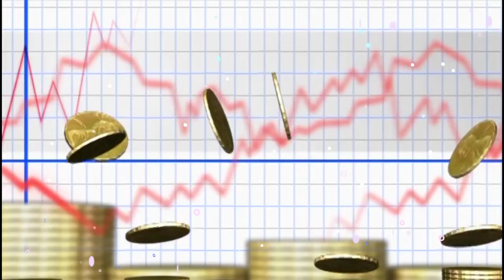रतन टाटा जी ने कैसे लिया अपमान का बदला ?जिस कंपनी ने बेज्जती की उसे ही खरीद लिया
success story of ratan tata
रतन टाटा का अपमान
फोर्ड ग्रुप के मालिक बिल फोर्ड ने टाटा पैसेंजर को खरीदने में रूचि दिखाई और प्रस्ताव रखा तब रतन टाटा जी ने अपनी पूरी को टीम लेकर फोर्ड के मुख्यालय (Headquarter) पहुंच गए वहा पर लम्बे समय के बात-चित के बाद भी टाटा की टीम को फोर्ड ग्रुप का प्रस्ताव पसंद नहीं आया और बिल फोर्ड ने रतन टाटा से कहा जब आपको पैसेंजर कार का कोई अनुभव ही नहीं है तो आपने इस व्यापर की शुरुआत ही क्यो की, हम इस पैसेंजर व्यापार को खरीद कर आपके ऊपर एहसान करेंगे|